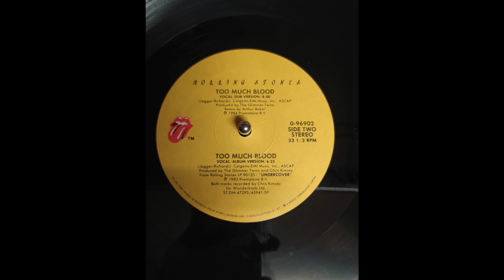The Rolling Stones – Too Much Blood (Dub Version)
Label: Rolling Stones Records – 0-96902
1984
Vinyl, 12"